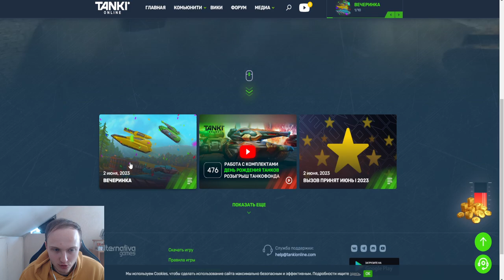ИГРА ЖЁСТКА ЛАГАЕТ - 100% ДОЛЖНА БЫТЬ КОМПЕНСАЦИЯ!!! ОРЕХ НЕ СПРАВИЛСЯ С ДДОСЕРОМ В ТАНКАХ ОНЛАЙН